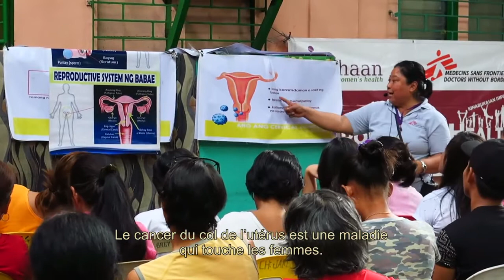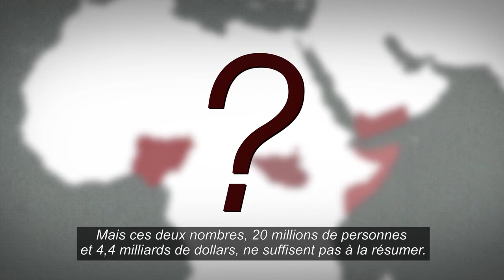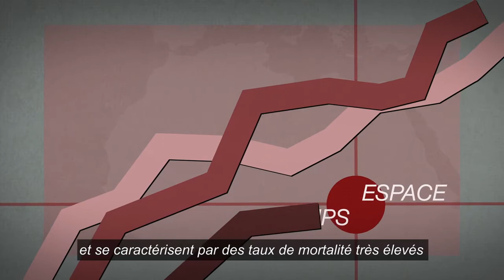JOURNAL DU MOIS │ avril 2017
Ce mois-ci :

Irak – Le calvaire de Mossoul-Ouest
Yémen – Retour à Haydan
Philippines – Donner aux femmes une chance de se battre
République Centrafricaine – « On a perdu notre liberté »
Crise alimentaire – Qu’est-ce qu’une famine, et comment agir
Irak : « J’ai rencontré des mères qui ne pouvaient plus faire face aux troubles de leurs enfants. »